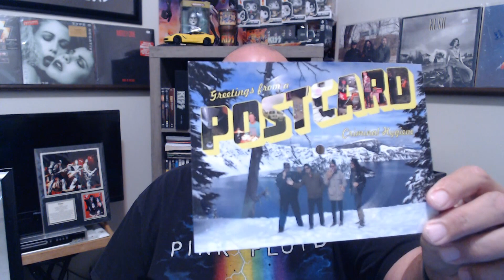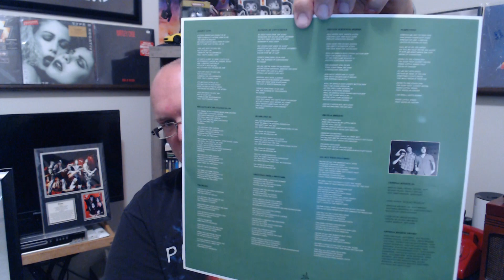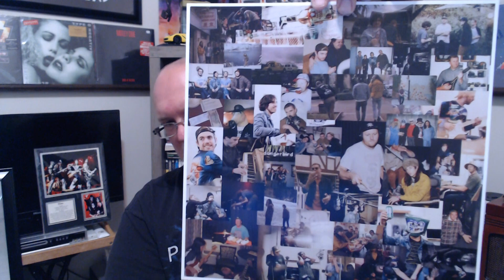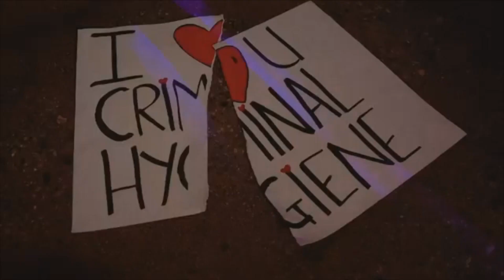Criminal Hygiene - Run It Again - An Inde-Music Album Review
Check out my review of Criminal Hygiene's Run It Again album.
You can find out more about the band and the album